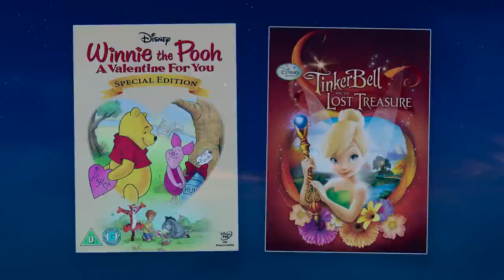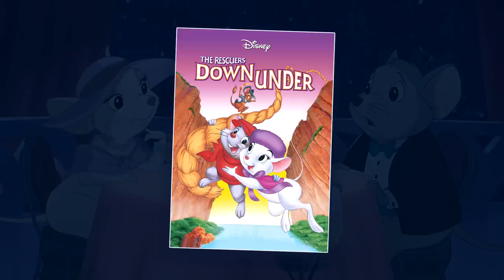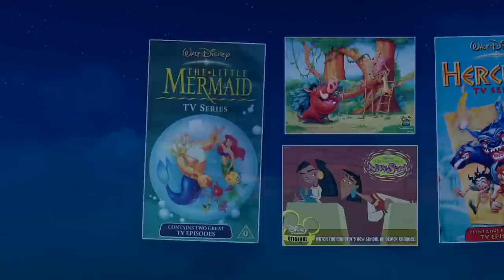Every Bad Disney Sequel Reviewed in 10 Words or Less!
Every Direct-to-VHS or DVD Disney sequel movie ever made, reviewed in 10 words or less! Followed by slightly more in-depth reviews for my three favorites and three least favorites! The world of Disney Sequels is pretty terrible and I'm glad they've been dedicated to making those Tinkerbell movies since like 2009.

Cinderella 3: A Twist in Time is seriously pretty fun though, I'd recommend that one.

This month's top donors:

Nick
TheSquirrelQueen
Readbroll
The Luckiest Gravy
James Mulvey
Austin J Duby
CodofWisdom
Eric Osgood
TheWhiteBoardist
Lily Bugs

Cinderella III: A Twist in Time. Directed by Frank Nissen, DisneyToon Studios, February 6, 2007.